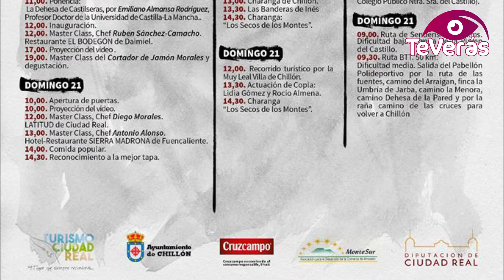“Sabores del Quijote” llega a Chillón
La comarca de Almadén ya está preparada para disfrutar este fin de semana, 20 y 21 de mayo, de “Sabores del Quijote. Productos y platos de nuestra tierra” que organiza la Diputación de Ciudad Real. Tras el éxito cosechado en Piedrabuena, Manzanares y Argamasilla de Calatrava, la cita llega hasta Chillón para degustar el “guarrillo” como producto estrella y un gran número de actividades sociales, deportivas y culinarias.